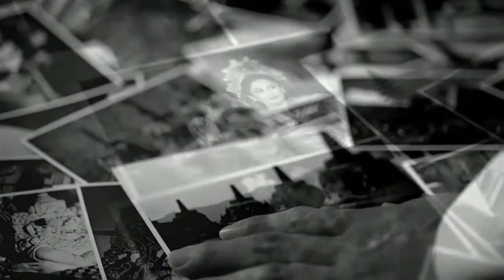Aqua Reflections “Teaser “60s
A collaboration between Aqua and leading Indonesian fashion designer Sebastian to launch the new Aqua Reflections.

Agency : Round Table Communications.
Executive Creative Director: Rashid Sidek
Executive Producer: Joe Seow
Director: Bona Palma
Co-director: Steven Facius
Line Producer: Adi Purnomo
DoP: Gandang Warah
Post production: Blu Post Asia, Jakarta